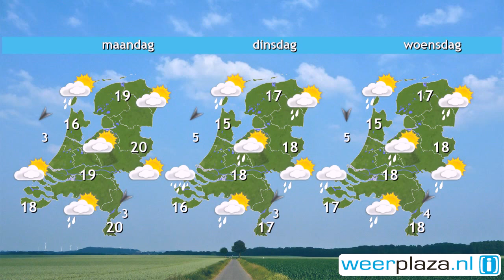Weerbericht zaterdag: Wolken en regen; warm in Limburg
Het is grijs en flink regenachtig. Vooral in het noordwesten en westen plenst het soms flink. Aan zee waait een kille noordoostenwind, 5 tot 6 Bft. In het zuidoosten staat weinig wind en is het vaker droog met van tijd tot tijd zon. Later vanmiddag is daar wel kans op onweer. In Maastricht wordt het warm: 20 tot 23 graden. In het westen en noorden is het slechts 10 tot 13 graden. Morgen is het eerst nog grijs, later breekt soms de zon door, maar vallen ook enkele buien. Het wordt 14 tot 20 graden.